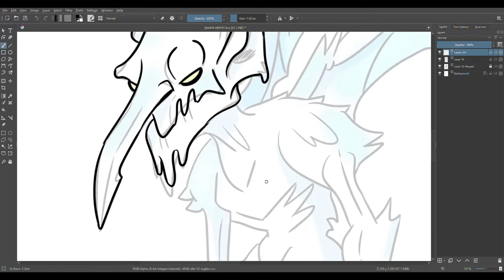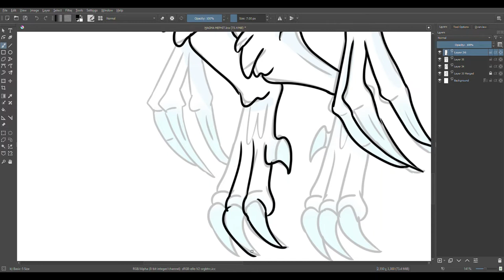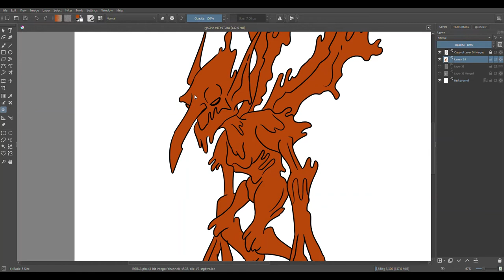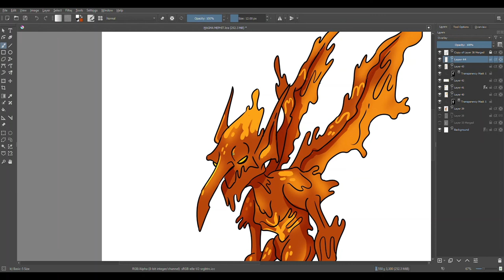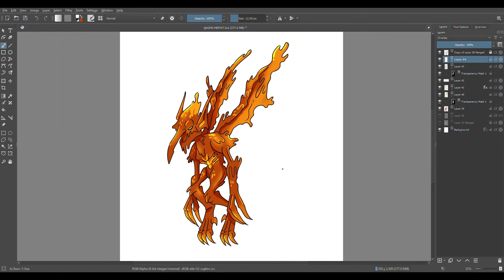Speed Drawing a Magma Mephit (from Dungeons and Dragons)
In this video, I draw the fiery Magma Mephit from Dungeons and Dragons, one of six types. See my digital art process from linework, color to shading.

Most of the artwork featured on our channel will eventually be used for our VTT adventure and token packs - visit kravenskeep.com for more details or follows us on Twitter and the Gram @KravensKeep.

Software: Krita
Hardware: Cintiq 22